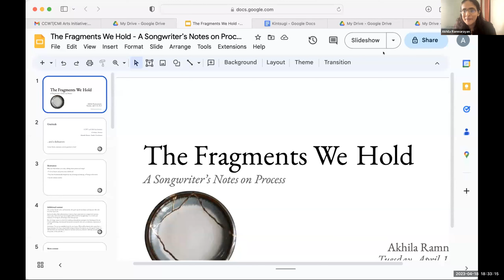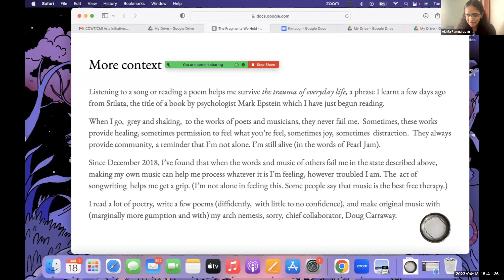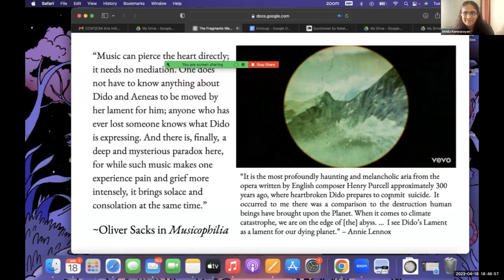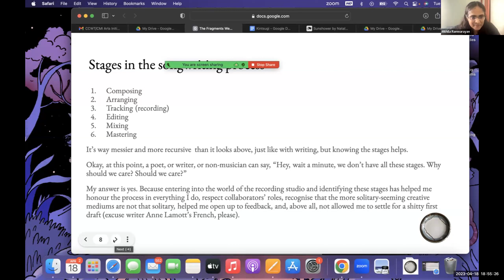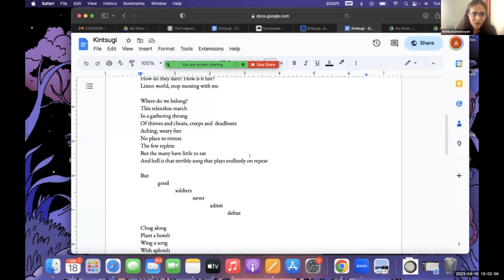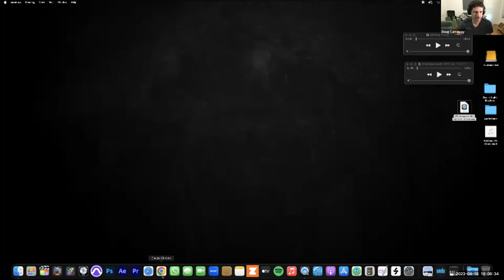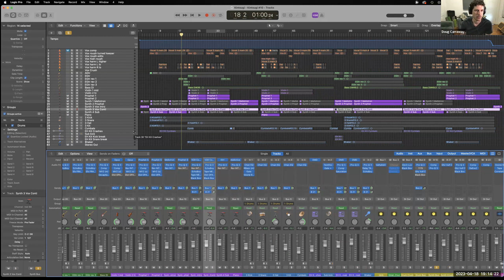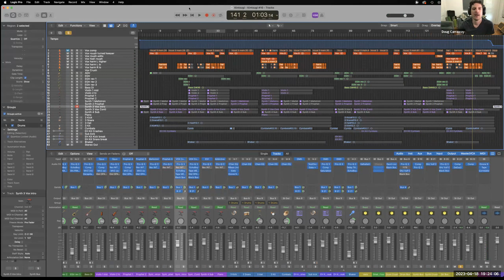The Fragments We Hold: A Songwriter's Notes on Process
Title: The Fragments We Hold: A Songwriter's Notes on Process

Speaker: Akhila Ramnarayan

Date: Tuesday, 18 April, 2023

Abstract:

Is what makes a poem a poem also what makes a song a song? How does appreciating poetry – and curiosity about the workings of poetic imagination – help a songwriter hone her craft? And how might a window into song writing inflect a poet’s approach to the writing process? As someone who has loved both literature and music since she was a child, Akhila Ramnarayan identifies affinities and fruitful dissonances between these two worlds from her own lived and felt experience. The talk will trace the creative trajectory of a single song, an experiment in ekphrasis (turning visual into verbal, image into word) from her forthcoming EP with musical collaborator Doug Carraway

Speaker Bio:

Dr Akhila Ramnarayan is a scholar, theatre actor, and indie musician. A professor of literature at Sai University, she currently also serves as Dean of the School of Arts and Sciences. She completed her PhD in postcolonial studies from the Ohio State University in 2006, soon after which she began working in theatre and music as a performing artist in addition to her academic pursuits. In her work as both researcher and practitioner, she is fascinated by the interplay of genres and forms across cultures and time periods.